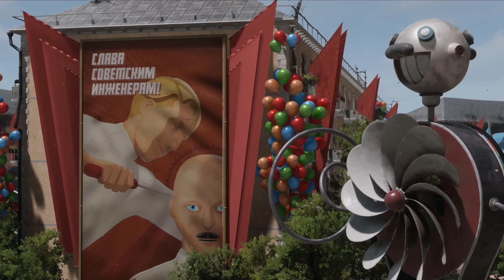World Of Warships - Conqueror 200k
Playing busted ships for the lulz.